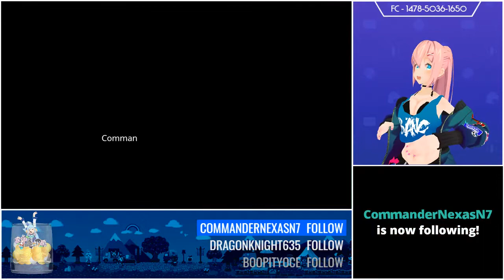[06/09/2019] Zero Streams - Animal Crossing New Leaf VODs